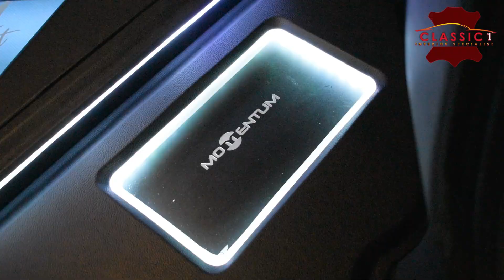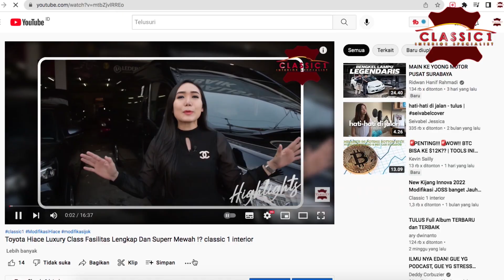Toyota Innova Type G Jadi Venturer Makin Mewwah ⁉️ classic 1 interior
Jok kulit mobil Toyota Innova
tren modifikasi interior bukan lagi mengarah pada personalisasi atau kesukaan dari pemiliknya saja, tapi lebih mengincar desain yang nyaman dan dewasa. Nah di video ini classic mau membagi informasi model design jok mobil Toyota Innova Reborn

Terima kasih